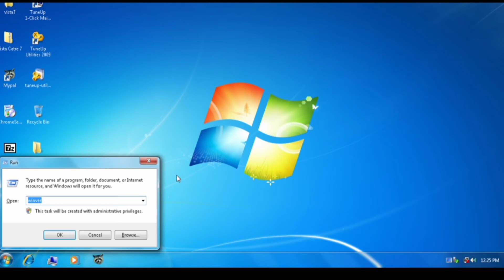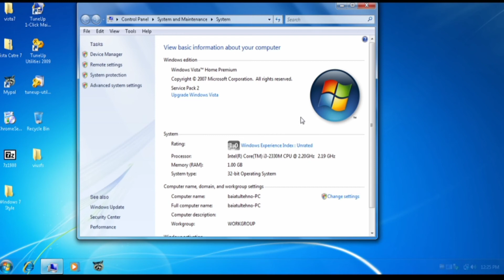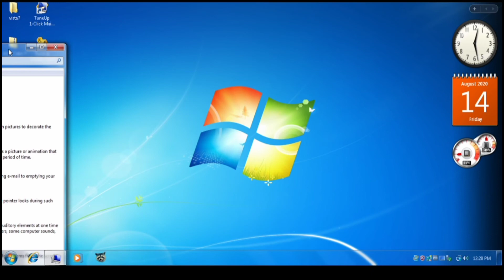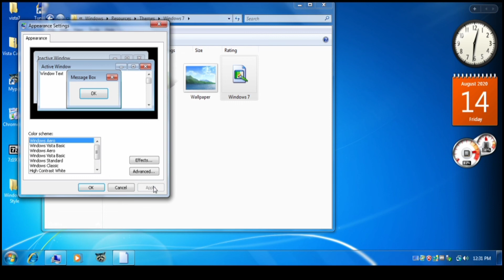Windows Vista transformed into Windows 7